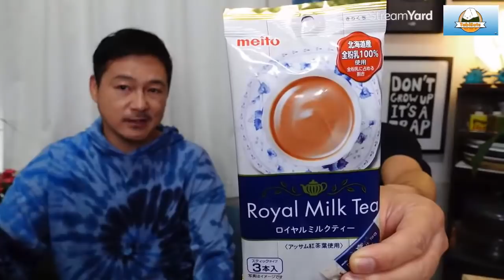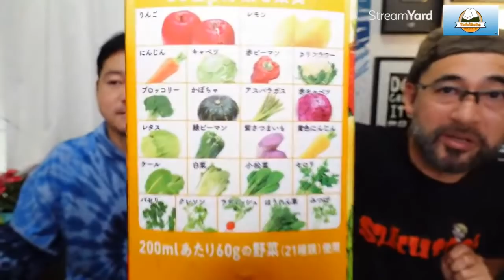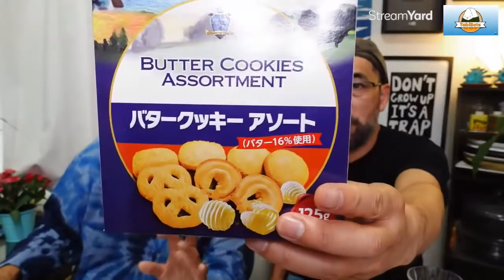What Can You Buy at the 100 Yen Store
Lawson 100 is chain of convenience stores that also offers groceries and ready-made food. Everything we purchased today cost just 100 yen each!

What can you get at a dollar store in the US?